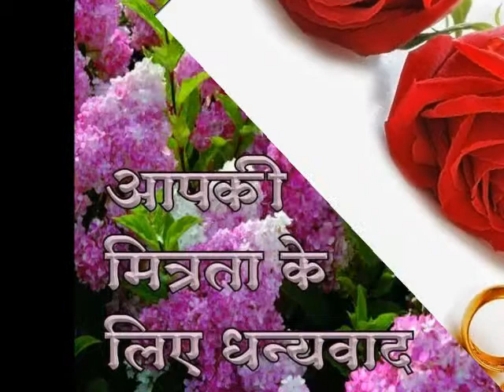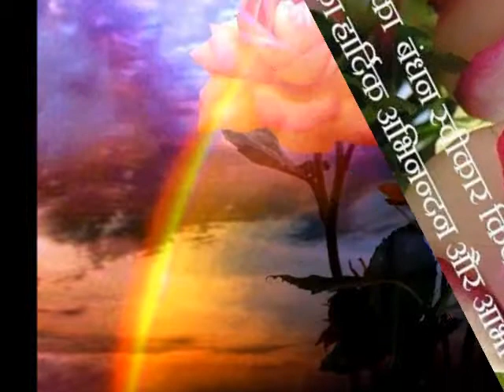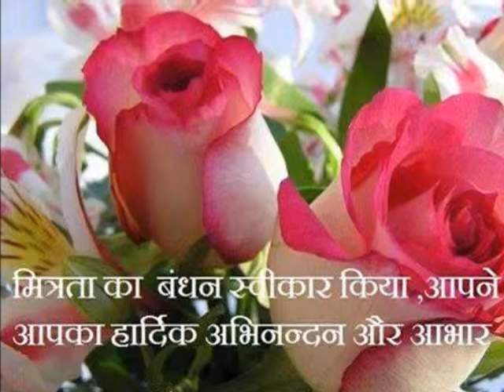VALLEY OF REPENTANCE SEVEN VALLYS OF SUFIS